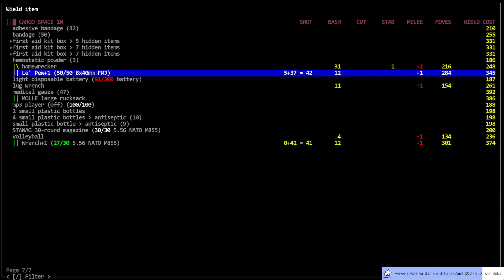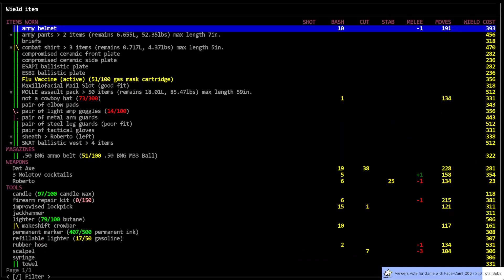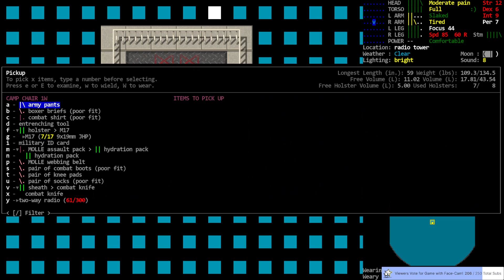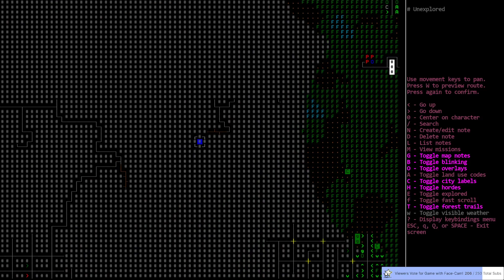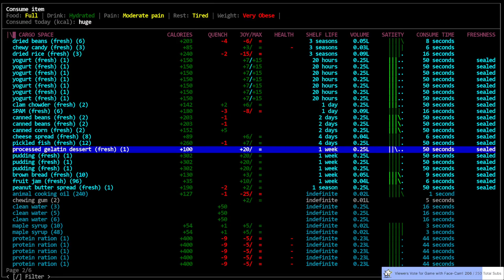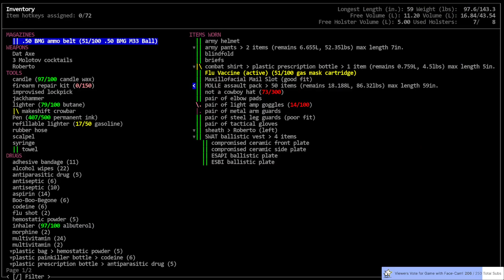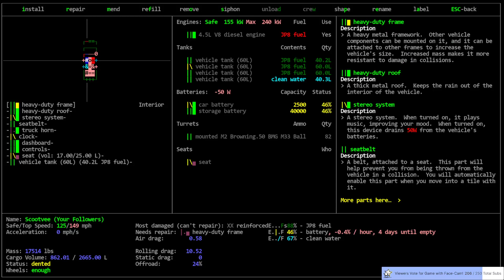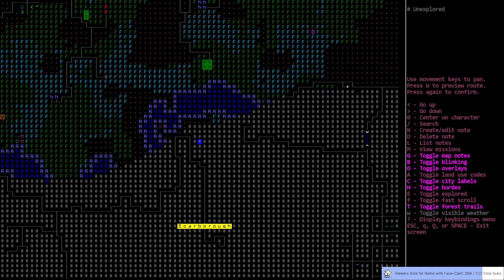Cataclysm DDA / Ballad of Cow-Boy Joe / S01-E35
'Ballad of Cow-Boy Joe' - Vorm plays a young football player nick-named 'Cow-Boy Joe' who finds himself deep within a secret lab when the Cataclysm occurs. During this challenge Vorm will investigate the new mutation system changes by turning 'Cow-Boy Joe' into the absolute largest/toughest/heaviest post-threshold cattle mutant possible while puttering around the Cataclysm on his tricked out electric scooter.

World settings of note: Spawn rate: 1.25, Item Spawns: 0.75, Random NPC=0.0, Evolution = 2.00, Initial Day: 45, Spawn Delay: 15, Wandering Hordes= True. Graphic Tileset: Chibi-Ultica, Soundpack: @'s Soundpack (for game sound effects), Music from Co.Ag Soundpack.

Modlist: None